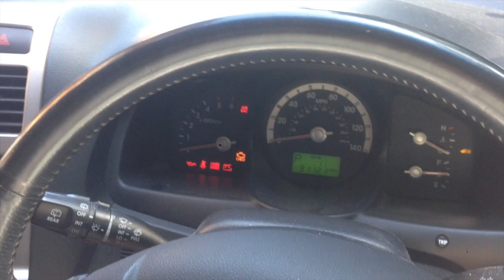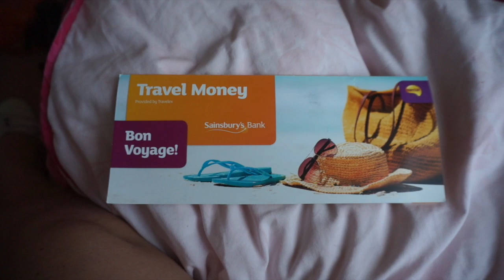Excited, Are We? - Amii90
I'm a little excited about my holiday..
Is my car fixed or not?
New mattress!
Helping Coop pick a birthday present for a 4 year old.